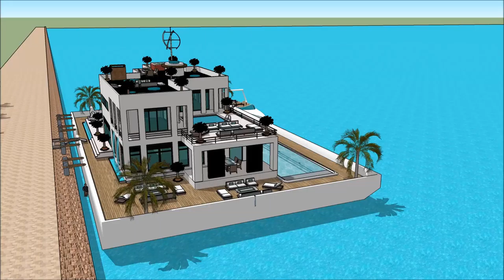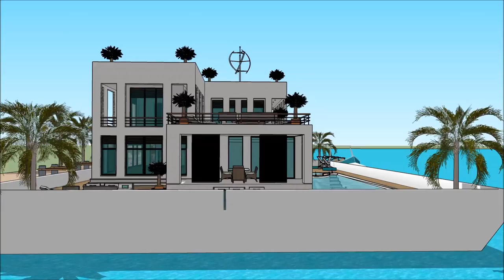Smart Luxury homes Florida gulf coast floating house in Florida Miami Spacious Maritime Resident flo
The floating house villa houseboatzania launching an innovative high-end luxury yacht floating house villa mansion home design potentially as a display of exhibition of the Smart Luxury homes Florida gulf coast floating house in Florida Miami Spacious Maritime Resident flo.

The collection of the Floating house villa houseboatzania concept of Smart Luxury homes Florida gulf coast floating house in Florida Miami Spacious Maritime Resident flo consists of high luxury and architectural art pieces in minimalism combined with living on the waterfront of the harbour.

The floating house villa mansion yacht design has the basis to sustain living with high standards and contemporary structural design - Smart Luxury homes Florida gulf coast floating house in Florida Miami Spacious Maritime Resident flo with numerous of prospects for excessive living and celebrating the desire of life worldwide: